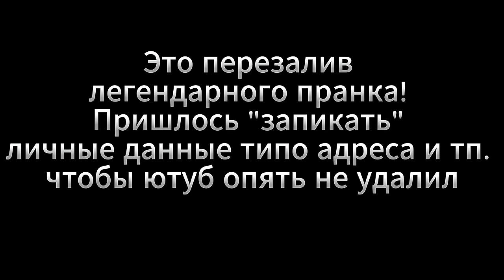Глад Валакас отключает интернет Яне Князевой Пранк (Перезалив)